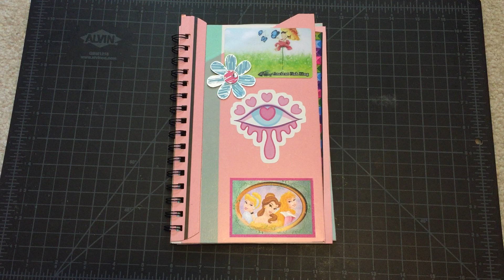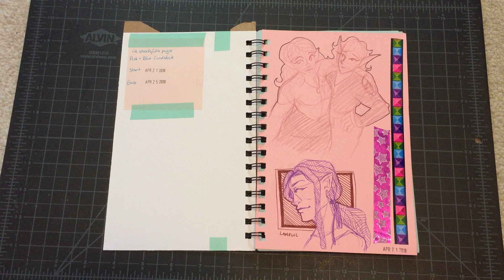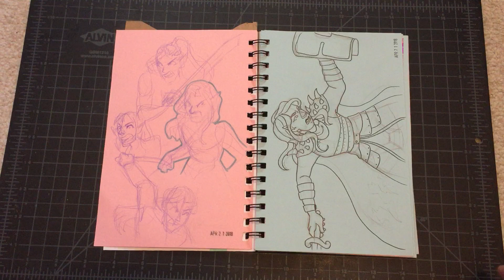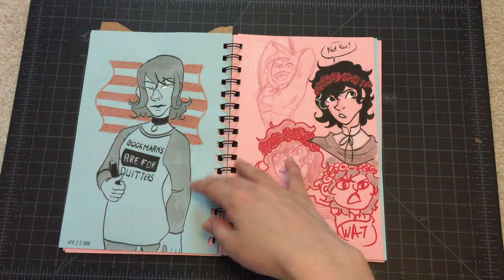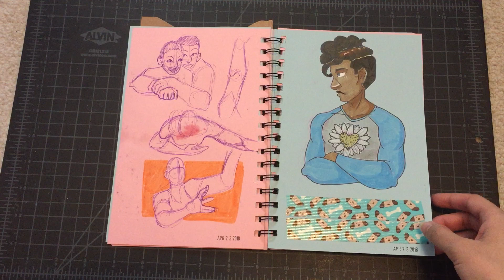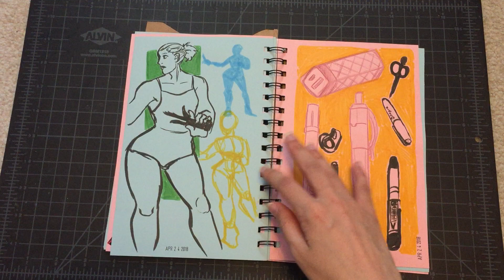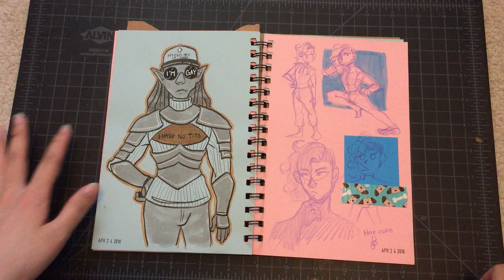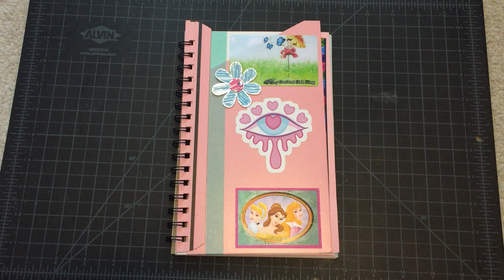[Sketchbook Tour 43] Pink and Blue (April 21-April 25)